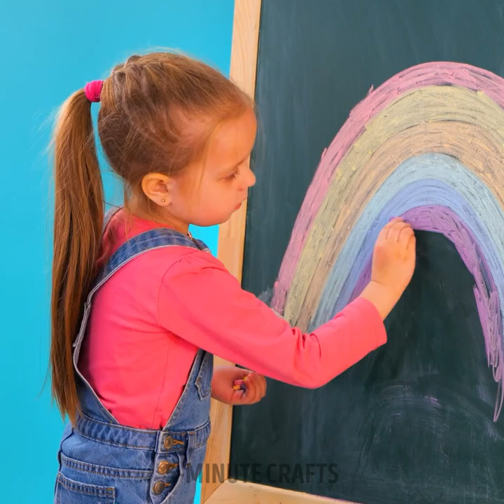Best Painting and Drawing Hacks for Beginners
TIMESTAMPS
0:01 Simple Art On A Mirror
0:39 Turn Balloon Into A Super Decor
1:34 Twine Painting Hack